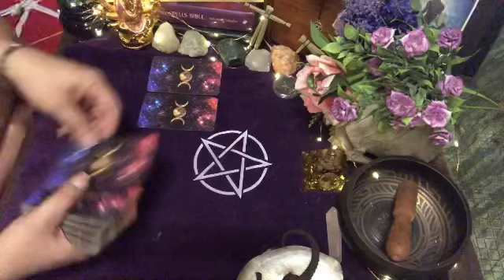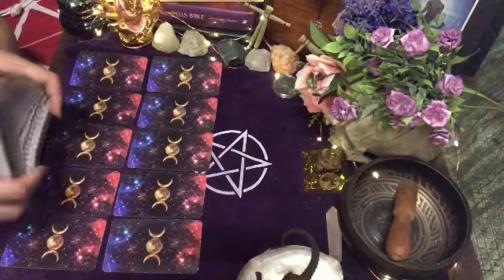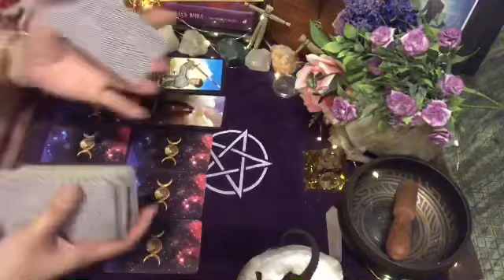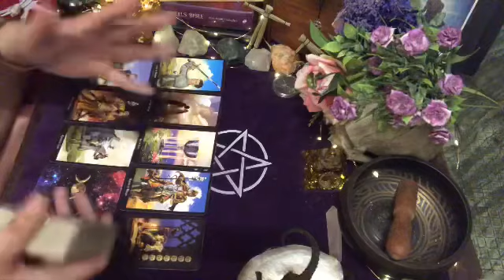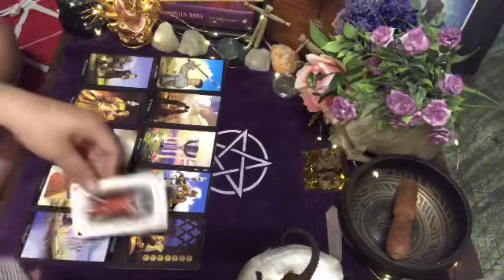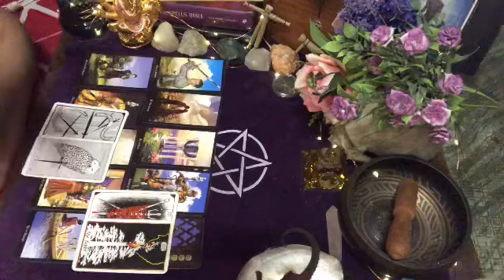LIBRA “I MAY BE JEALOUS BUT YOU KNOW I LOVE YOU” | TAROT READING